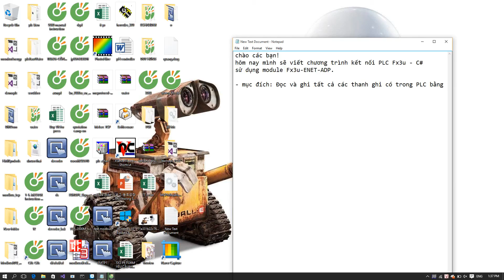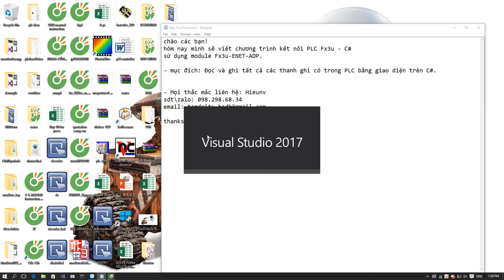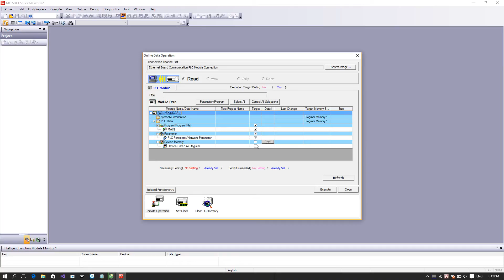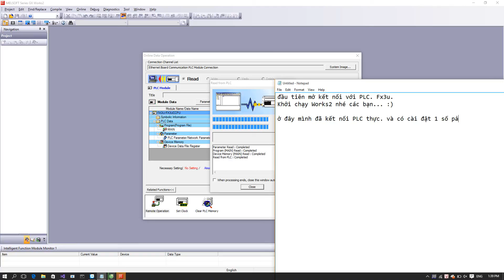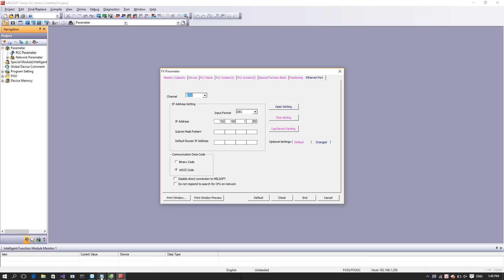PLC Mitsubishi Fx3u-ENET-ADP communication with C# - P1